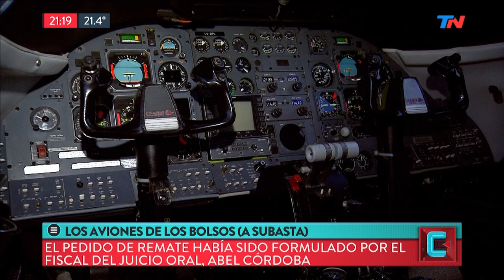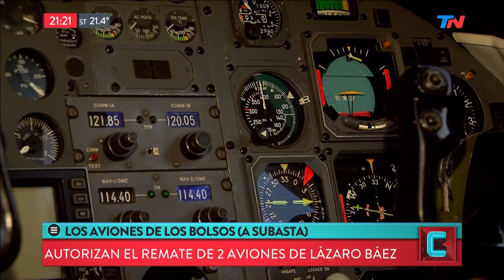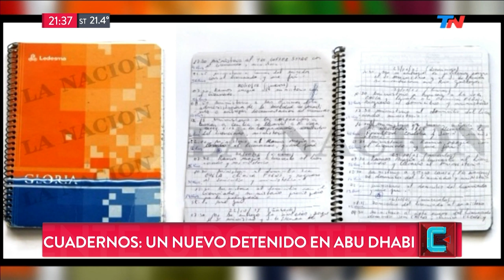Los aviones de los bolsos, a remate | TN CENTRAL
Programa de "TN Central" emitido el Miércoles 13 de Marzo de 2019.